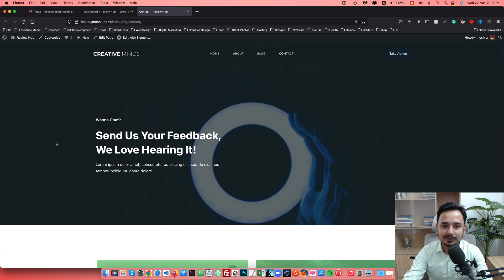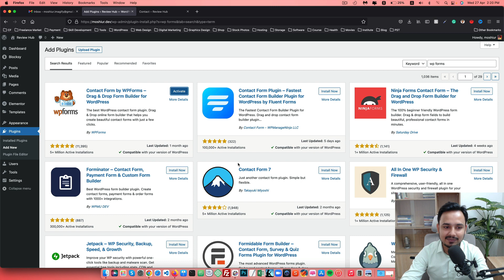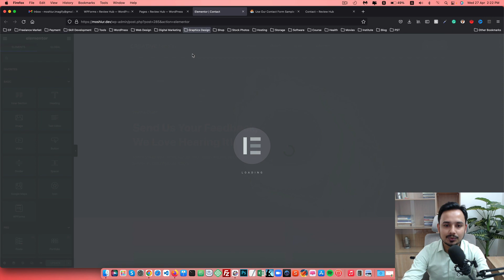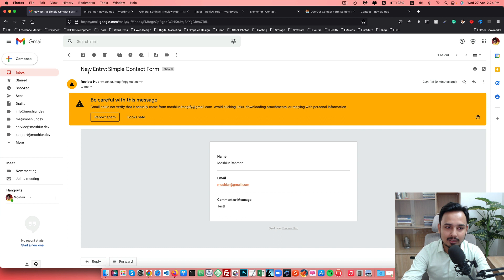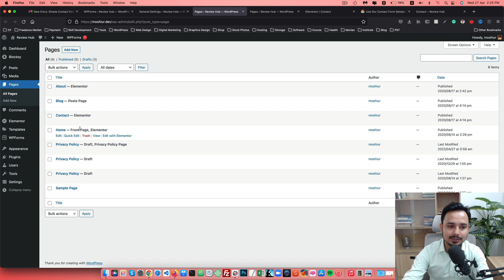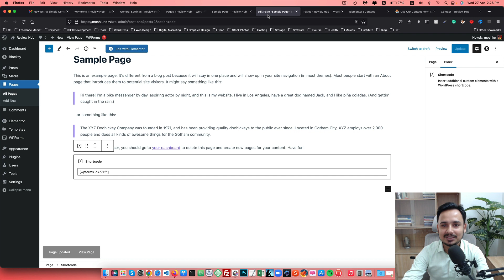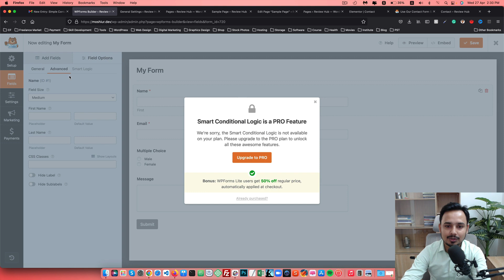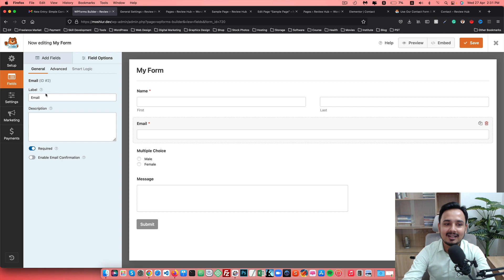How to Create a Contact Form in WordPress | Bangla Tutorial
Learn how to create a contact form in WordPress.